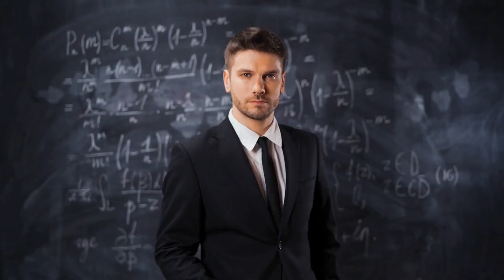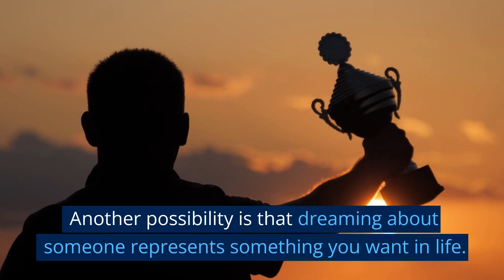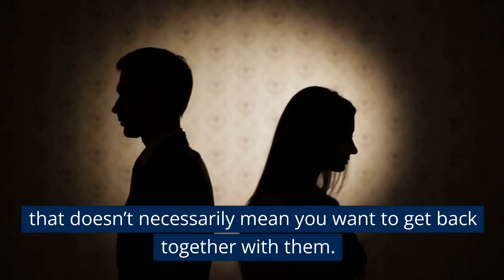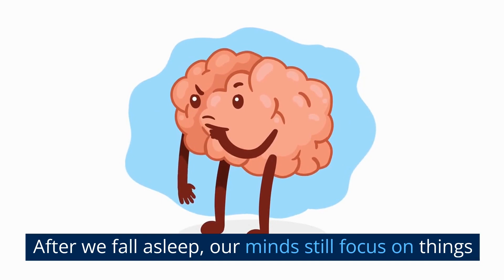When you dream about someone, it means they are ...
People say when you dream about someone, it means they are thinking about you. But it probably doesn’t really mean that at all. Watch this video to find out what it REALLY means when you dream about someone.

✅ Next Step: Watch this video to discover what it means when you dream about your ex

😲😲 Self-Talk Plus+ 😲😲

✅ Listening to Self-Talk Plus for 15 minutes every day can change your life!

🟢 Sources 🟢

Learn even more at the following sources I used while gathering information to make this video:

👋 About PSYCH Authority 👋

PSYCH Authority exists to help you with awesome videos about psychology and relationship advice, dating advice, psychological facts, love advice, and even marriage advice.

❤️ Relationship Advice ❤️

Subscribe now to get our latest videos about dating advice for women, dating advice for men, relationship advice for men, dating tips, and how to use effective communication skills to build healthy relationships. Communication skills are very important in relationship psychology so it is important to understand this aspect of human psychology to have healthy relationships in love, dating, and marriage.

💡 Psychological Facts 💡

Not only that but we will help you with personal development, self improvement, mental health, and the psychology of human relationships and psychology of human behavior. Our videos will help you better understand mental health, and also learn fun psychology facts

🙃 Mental Health and Relationships 🙃

PSYCH Authority is for anyone who is interested in relationship advice for women, relationship advice for men, how mental health affects love and relationships, and generally interesting psychology facts about human behavior.

✔️ Channel Links  ✔️

Share our channel with your friends to show your support and help them with psychology and relationships:

Please remember that this video is for general information only and is not a substitute for professional medical advice, diagnosis or treatment. Before you take any action based on our videos, we encourage you to consult with the appropriate professionals.